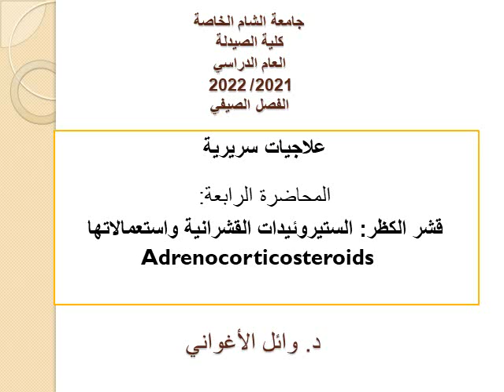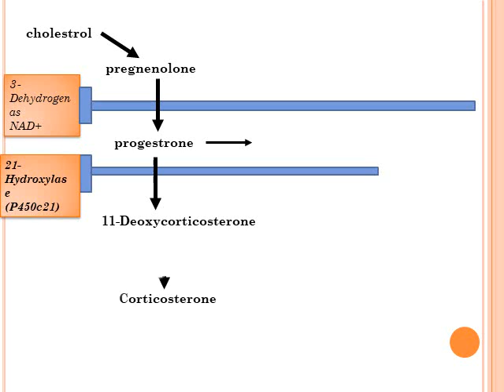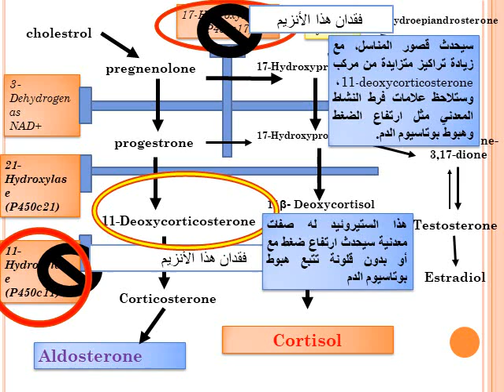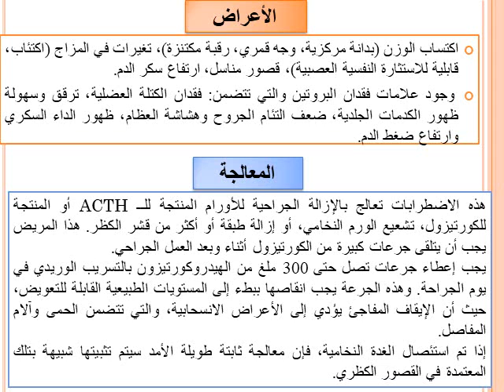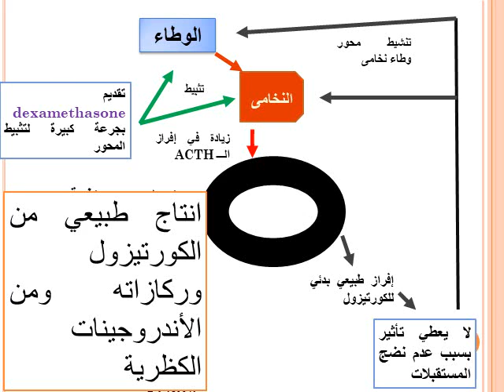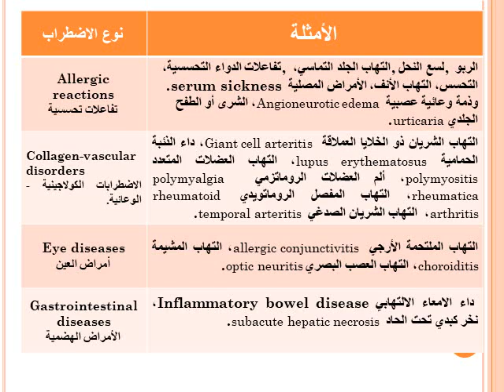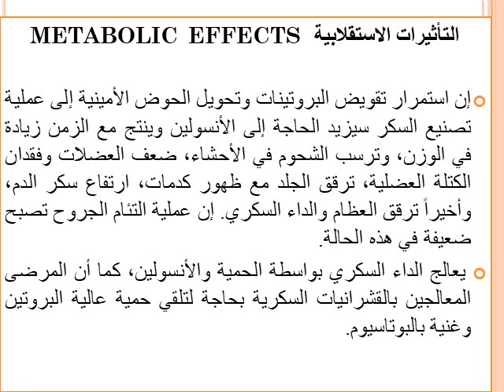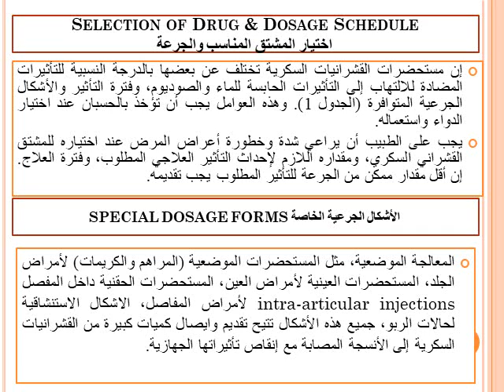علاجيات سريرية/ الشام/ المحاضرة الرابعة/ القشرانيات واستخدامها في الاضطرابات الكظرية وغير الكظرية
تتحدث هذه المحاضرة عن استخدام القشرانيات في الاضطرابات المرتبطة بقشر الكظر مثل قصور قشر الكظر وفرط تنسج الكظر الخلقي والاستخدامات غير المرتبطة باضطرابات الكظر مثل استخدام القشرانيات في أمراض التحسس والربو